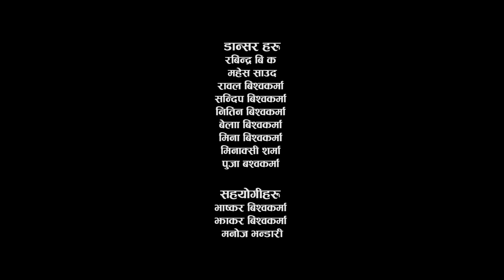New Roila Dohori Song 2076/2020 - Dilki rani || दिलकी रानी - Pradip Batala & Bimala Bista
Watch New Nepali Lok Dohori Song || 2020/2076 Dilki rani || दिलकी रानी By Pradip Batala Bimala Bista only on Bhawana Music Solution's official YouTube channel.

AUDIO CREDITS:-

Song
Dilki rani || दिलकी रानी

Singer
 Pradip Batala & Bimala Bista

Lyrics
Pradip Batala

Music
Bimala Bista

VIDEO CREDITS:-

Choreographer
Apil KC

Director
Prakash Bishwo

Cinematographer
Model Thapa

Sallahakar
Santosh Bk

Post production
Om Shiva Films